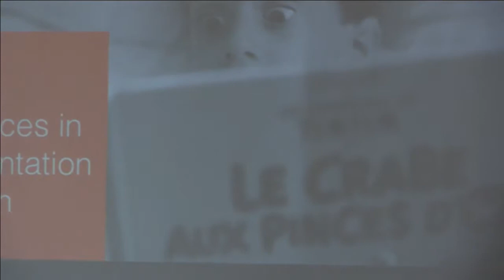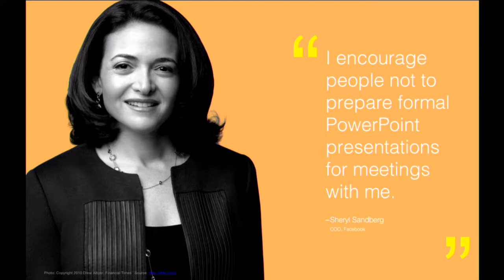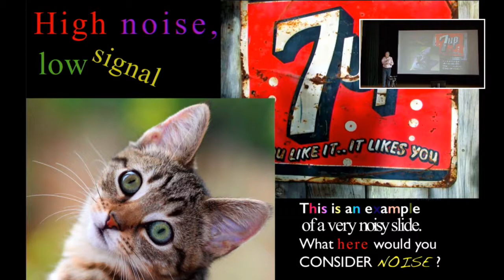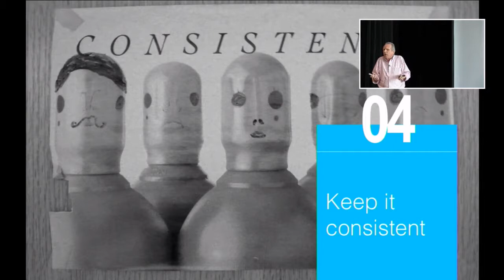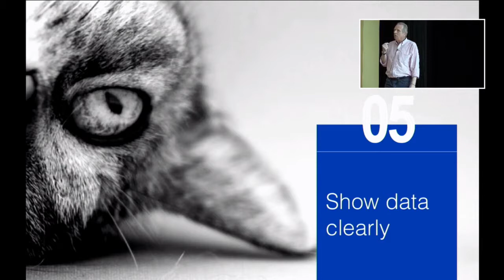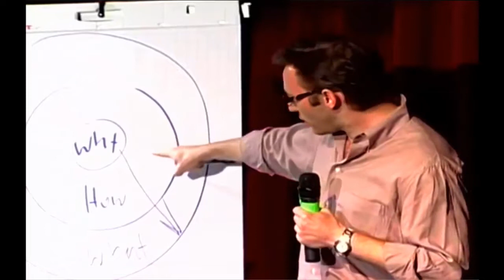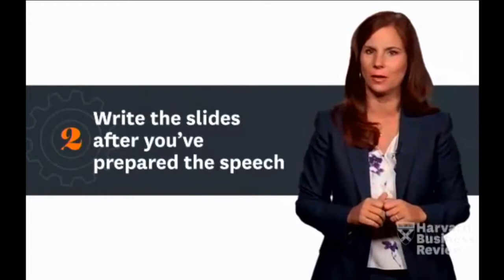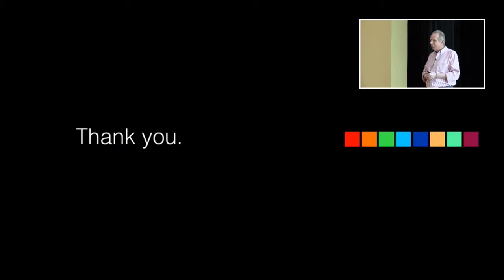Bringing Others Along: Persuasive Speaking for Entrepreneurs - Herbert Reininger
So you have a pitch deck … now what? How do you help others see your vision as you see it? During this session, Herbert Reininger will discuss persuasive speaking as it relates to pitching your business idea to individuals or groups of any size.

Herbert Reininger is the Director of Creative Services for Outreach and Online Education at Penn State University.

This video is available in alternative media upon request.